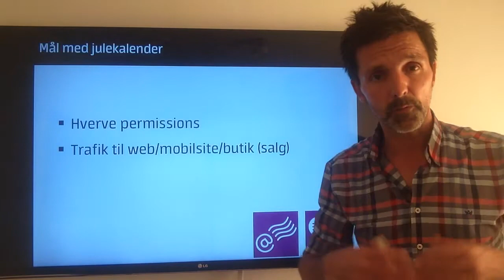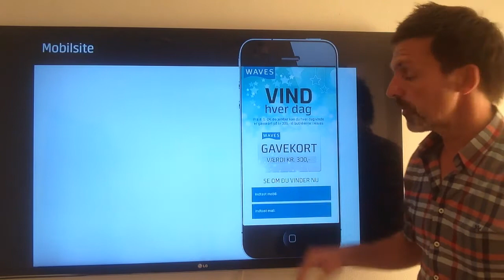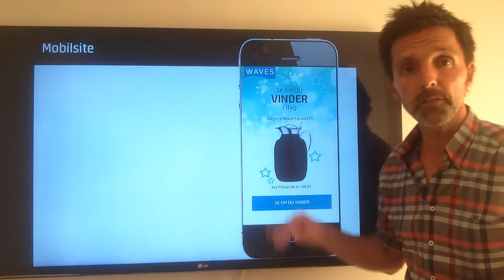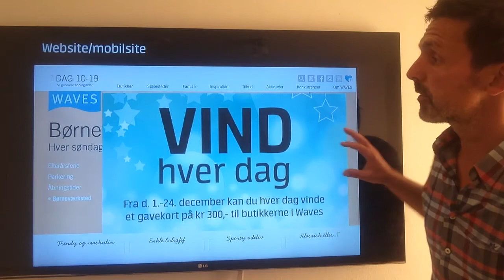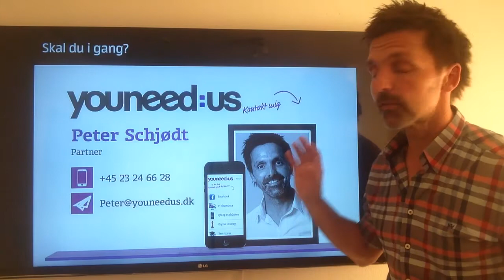Instant win julekalender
youneed:us har udviklet en digital julekalender, hvor fokus er på at skabe effekt!. Vi har udviklet denne julekalender med "instant win", så brugerne ser med det samme om de vinder, og der er mulighed for at i kan få vist et tilbud/produkt hver dag.
Vi har taget udgangspunkt i mobilen, men julekalenderen er responsive og virker på alle devices.
Se videoen og vil du høre mere, så tag fat i: Peter Schjødt: / 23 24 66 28 eller Rikke Schrøder: / 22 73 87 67
Vil du blive skarp på digitale medier, så hop over på vores blog: